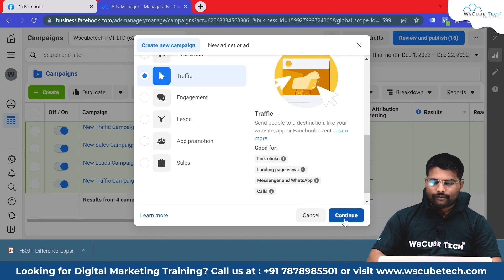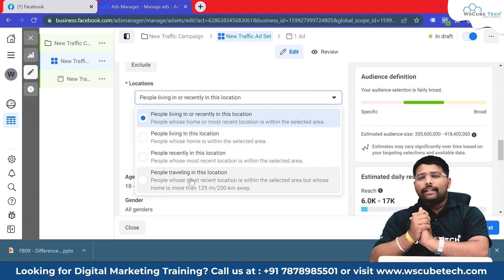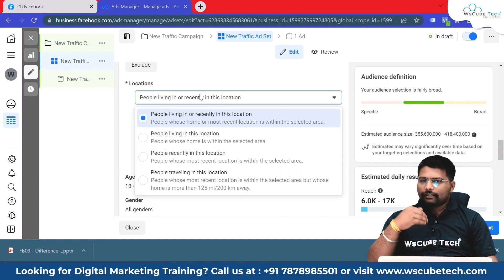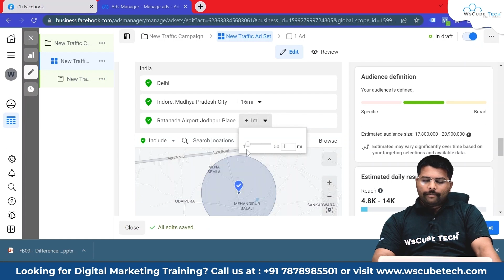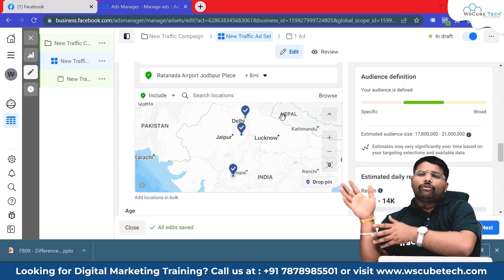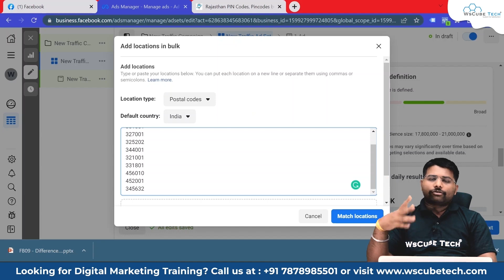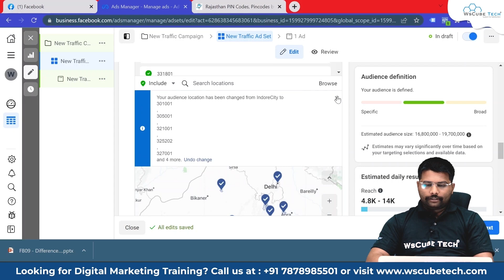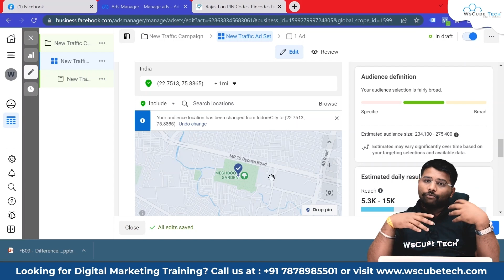Facebook Ads Audience Targeting based on Age, Gender & Location - Full Tutorial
In this video, learn about Facebook Ads Audience Targeting based on Age, Gender & Location. Find all the videos of the Facebook Ads in this playlist